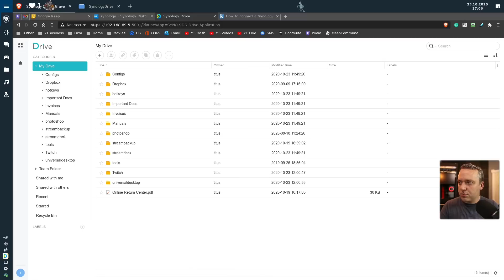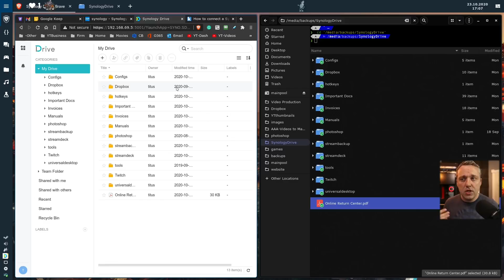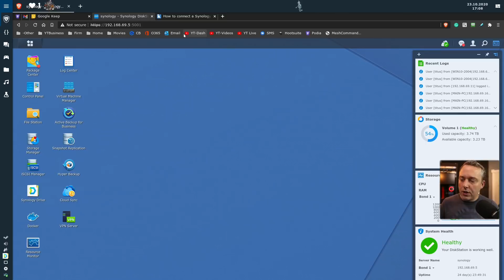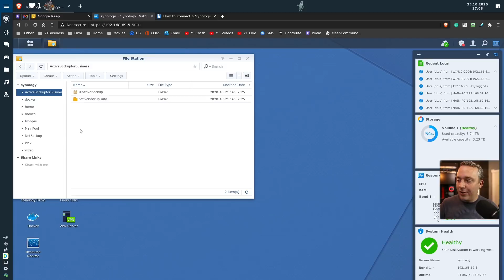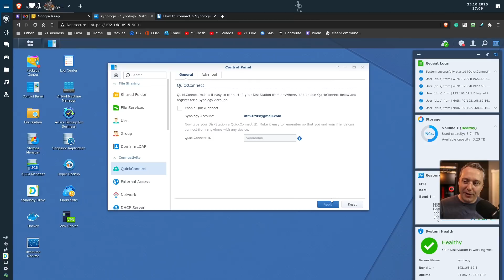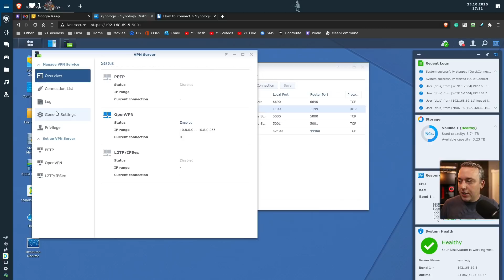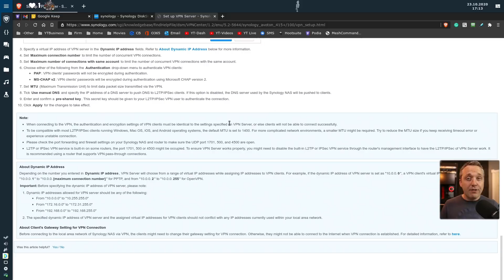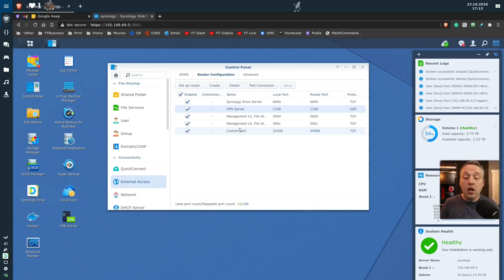Working Remote with a NAS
Getting Remote Work done in today's world is paramount and one device can help solve many of your headaches.

Timestamps:
00:00 Intro
01:27 Dropbox Replacement - Synology Drive
03:48 Remote Access - QuickConnect
05:23 External Access - Traditional Way
05:58 VPN Server Setup
07:12 Synology Knowledgebase and Support
07:59 Mobile Apps
08:23 Conclusion